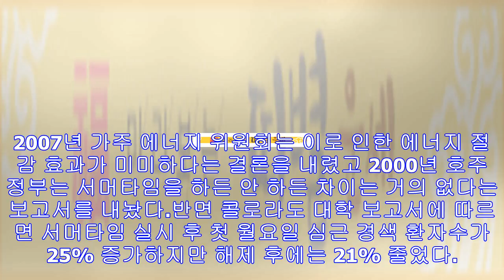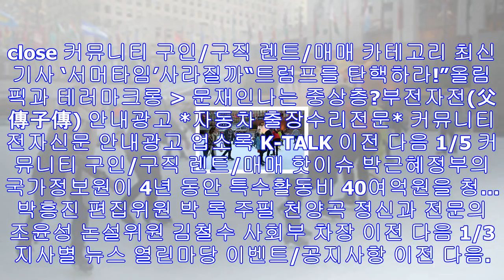‘서머타임’사라질까 - 미주 한국일보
모든 생명체 안에는 시간의 흐름을 아는 시계가 장착돼 있다는 사실은 오래 전부터 알려져 왔다. 시간에 따른 나뭇잎의 변화를 처음 기록한 사람은 기원 전 4세기 알렉산더 대왕의 해군...